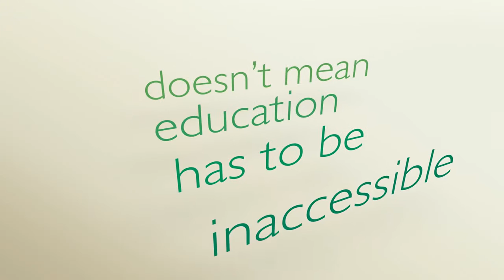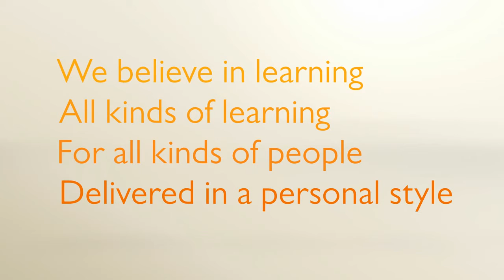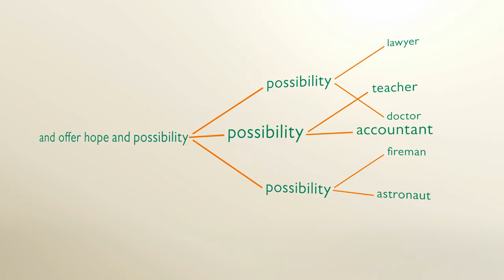Pearson Overview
Short film outlining our philosphy.